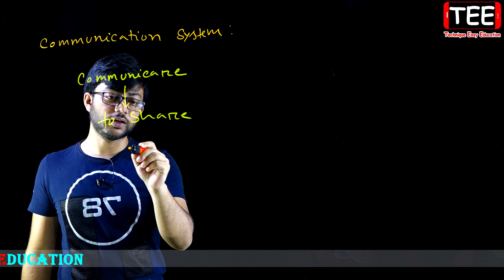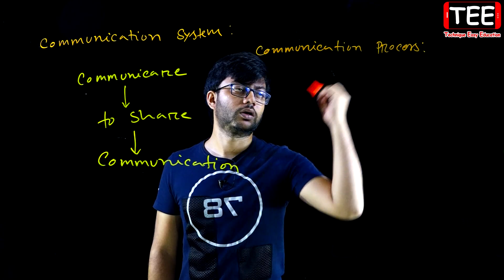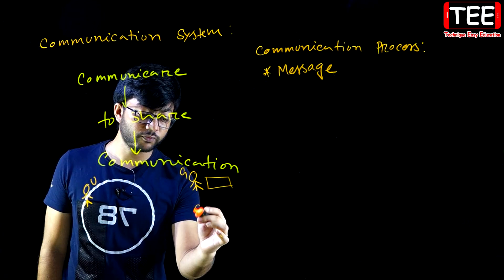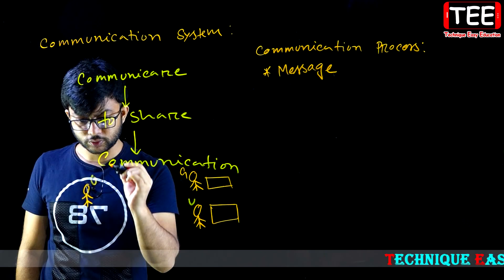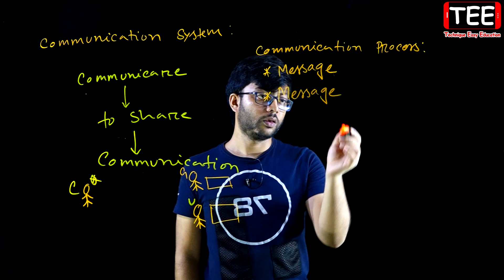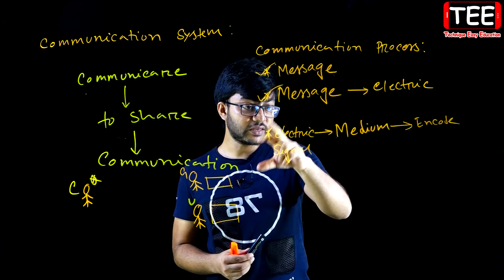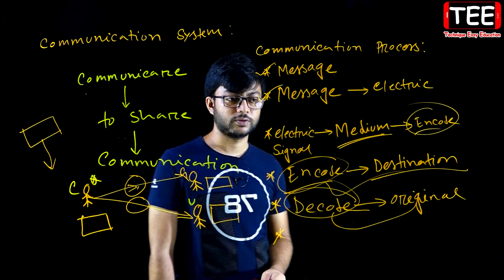Communication System | Communication Process | HSC ICT C 2 (P-1) | Communication Systems And Network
Communication System || Communication Process || HSC ICT Chapter 2 || Part 1 || Communication Systems And Network || কমিউনিকেশন সিস্টেমস ও নেটওয়ার্কিং